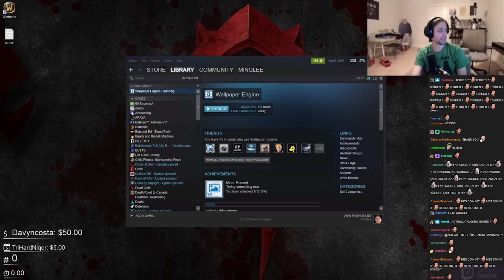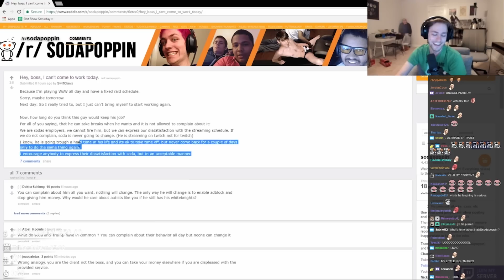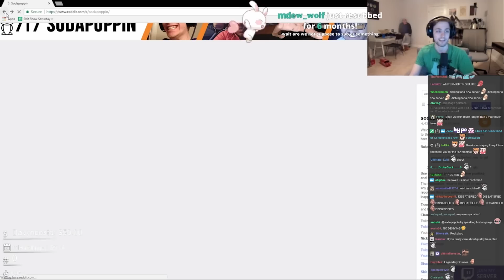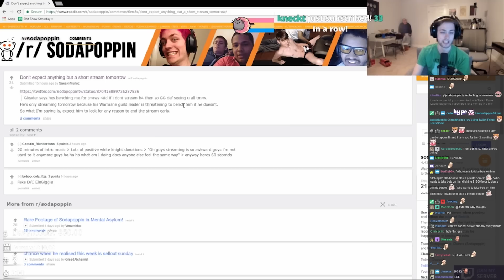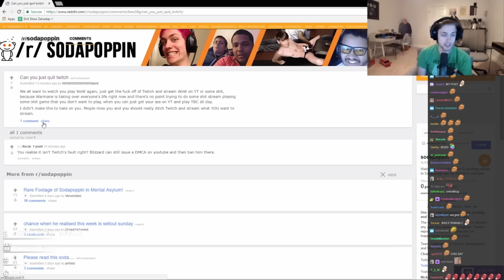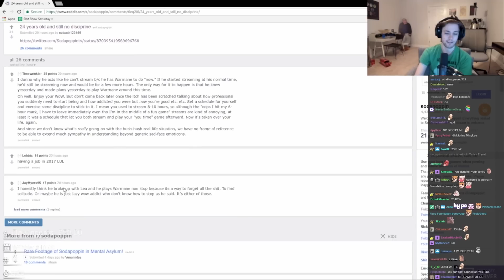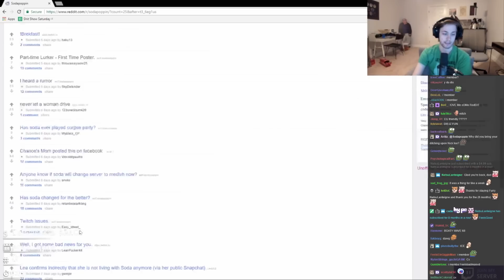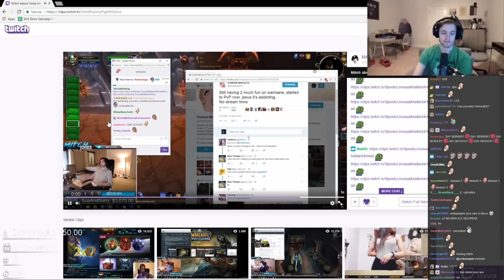Chance Visits his Reddit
Punishment for not streaming?